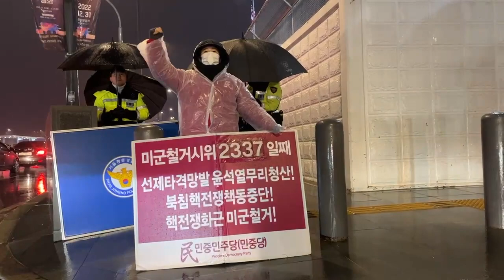친미친일 반북호전 윤석열·군부호전무리 청산!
우리당은 매일 광화문 미대사관앞에서 24시간 철야1인시위를 계속하고 있습니다.